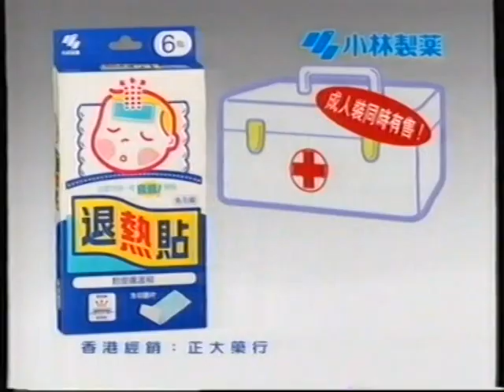[香港經典廣告](1998)小林退熱貼